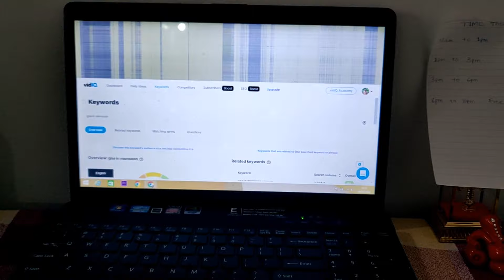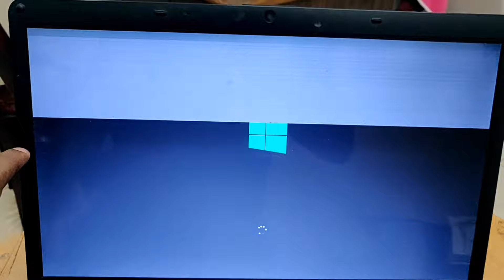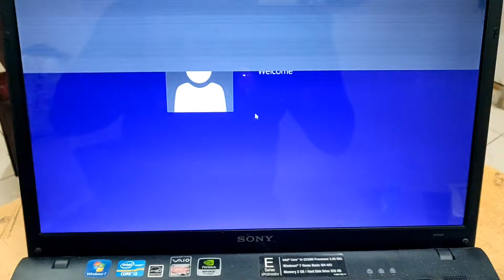New Job Milgaya Hai | Ab Youtube Chhodna hoga | Panjim Church, City & Fontainhas Virtual Tour